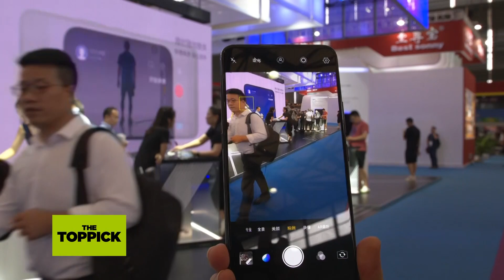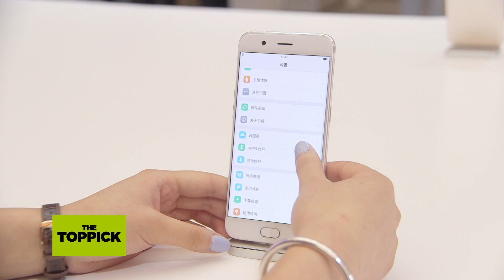The Toppick - 'เสี่ยวหมี่-ออปโป้-วีโว่' จับมือเปิดตัวระบบส่งไฟล์ร่วมกัน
เสี่ยวหมี่ ออปโป้ และวีโว่ จับมือกันสร้างแพลตฟอร์มส่งไฟล์ระหว่างกันแบบ 'แอร์ดรอป' ของกูเกิล

ความร่วมมือของสามยักษ์ใหญ่วงการสมาร์ตโฟนนี้ จะทำให้ในอนาคตระบบปฏิบัติการ MIUI ของเสี่ยวมี่ (Xiaomi), ColorOS ของออปโป้ (Oppo) และ FuntouchOS ของวีโว่ (Vivo) สามารถแชร์ไฟล์ระหว่างกันข้ามค่ายได้โดยไม่ต้องลงแอปฯ เพิ่มเติม รองรับการส่งไฟล์หลายชนิด ทั้งไฟล์เอกสาร ภาพ เสียง วิดีโอ ฯลฯ ด้วยความเร็วสูงสุดถึง 20 เมกะไบต์ต่อวินาที (MB/s) โดยใช้บลูทูธในการเชื่อมต่อระหว่างอุปกรณ์ และคาดว่าน่าจะใช้ไวไฟร่วมด้วยเช่นเดียวกับแอร์ดรอปของแอปเปิล โดยระบบแชร์ไฟล์ให้กันโดยตรงนี้ จะเริ่มให้บริการในขั้นทดสอบภายในสิ้นเดือนนี้

แอร์ดรอป (Airdrop) เป็นบริการส่งไฟล์ระหว่างกันไร้สายของอุปกรณ์แบรนด์แอปเปิลโดย ไม่พึ่งพาอินเทอร์เน็ต ใช้เพียงบลูทูธร่วมกับไวไฟ และเป็นการส่งระหว่างผู้ใช้งานโดยตรง (Peer-to-peer: P2P) ไม่ต้องอัปโหลดขึ้นเซิร์ฟเวอร์กลางก่อนค่อยดาวน์โหลดแบบการส่งอีเมลหรือกูเกิลไดรฟ์ นับเป็นการสร้างอีโคซิสเต็มหรือระบบนิเวศที่ให้ความสะดวกกับผู้ใช้งานภายในแบรนด์